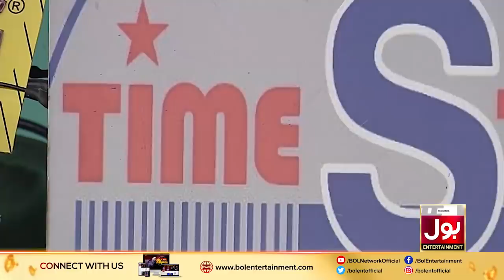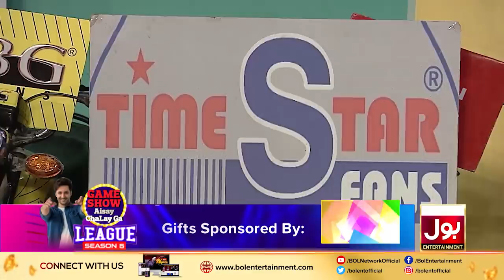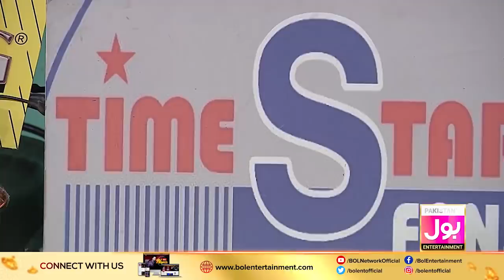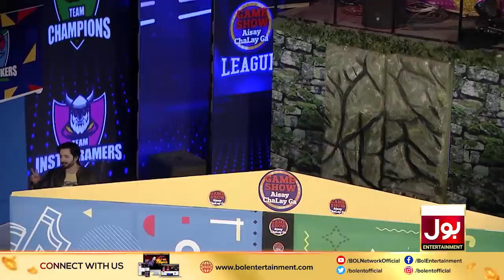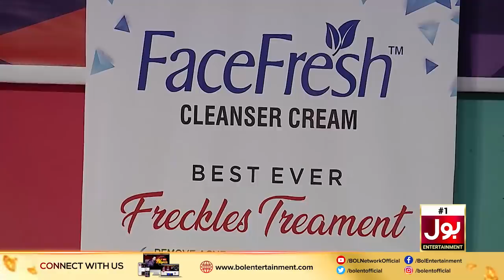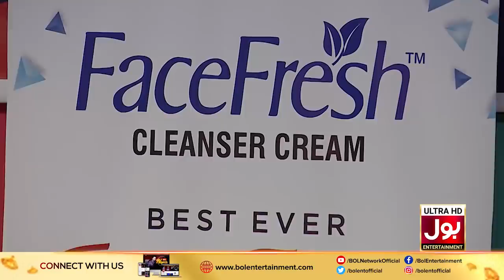Game Show Aisay Chalay Ga League Season 5 | Danish Taimoor | 14th February 2021 | Complete Show